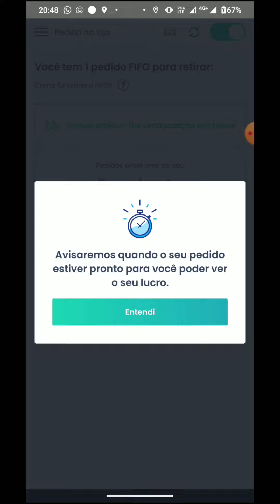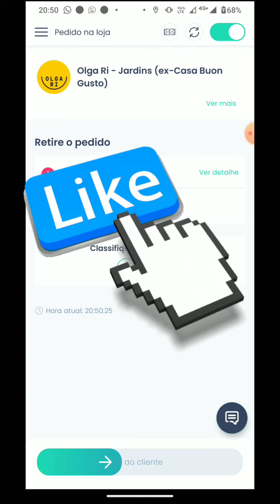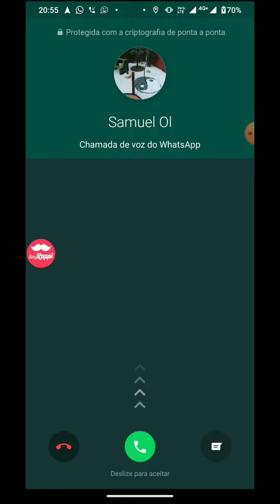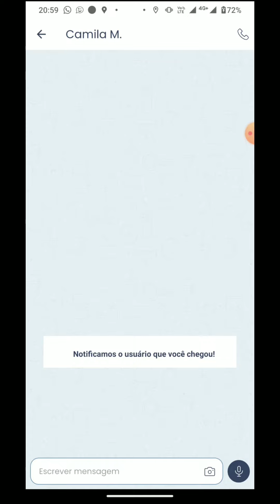Rappi FIFO é uma caixa de surpresa CUIDADO!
Neste vídeo O JAPA  mostra UM PEDIDO Rappi FIFO veja o que aconteceu como funciona este tipo de pedido na tela do celular do entregador na integra!
ACESSÓRIOS PARA COMEÇAR A TRABALHAR DE CARRO, MOTO OU BIKE ABAIXO.

1 - Carregador de celular FRETE GRÁTIS
2 - Bag Mochila completa - FRETE GRÁTIS
3 - Suporte de Celular para Bike/Moto FRETE GRÁTIS
4 - Carregador POWER BANK FRETE GRÁTIS
5° - Capa de chuva FRETE GRÁTIS

CONVITES ABAIXO

UBER EATS ENTREGADOR
***Se cadastre na UBER EATS ENTREGADOR como indicado do PROFISSÃO REPORTER  aprovação é Rápida-

RAPPI ENTREGADOR
Se cadastre na Rappi entregador como indicado aqui do canal sua aprovação será Rápida com este Convite!

CORNERSHOP ENTREGADOR
Trabalhe na CORNERSHOP como indicado do PROFISSÃO REPÓRTER aprovação é Rápida

*Precisa de maquinha para entregar -

TRABALHE NA RAPPI COMO INDICADO AQUI DO CANAL